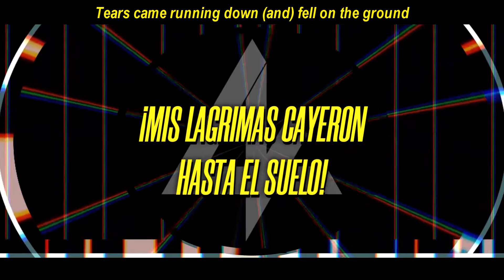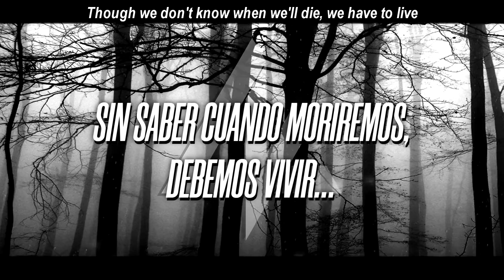Fear, and Laothing in Las Vegas - Beyond The End (Lyrics / Sub Español)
Beyond the End Subtitulada al Español